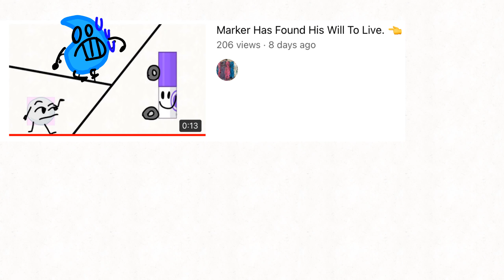Marker Gets His Revenge!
Yay 😁 let’s go markerrrrr (Since the last video that had marker in it do so well, I made another one!)